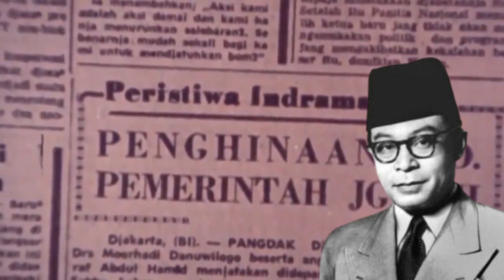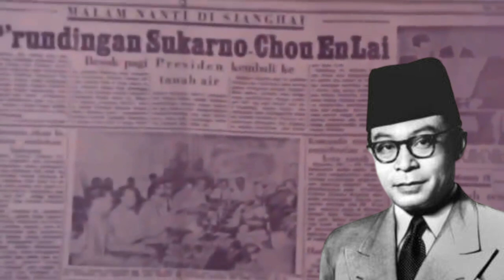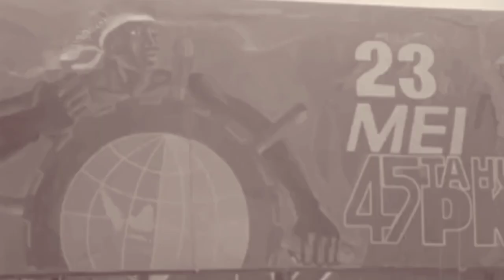Proklamator Musuh PKI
Jarang terungkap pada tahun 1950, Bung Hatta tetap ngotot agar PKI diadili karena telah melakukan pemberontakan di Madiun pada tahun 1948.

Dikutip dari buku," Teperpu Mengungkap Pengkhianatan PKI pada Tahun 1965 dan Proses Hukum Bagi Para Pelakunya," yang disusun Aco Manafe, pada tahun 1950, waktu itu  Pemerintah Republik Indonesia Serikat lewat Bung Hatta ingin menyelesaikan pemberontakan Madiun pada tahun 1948 sesuai dengan hukum.

Bung Hatta  lantas memanggil Menteri Kehakiman Republik Indonesia Serikat dan menganjurkan sang menteri untuk mengajukan PKI, ke pengadilan. Tapi kata menteri kehakiman, yang seharusnya menggugat PKI itu bukan Republik Indonesia Serikat, melainkan Republik Indonesia.

Alasannya,  PKI tidak memberontak melawan Republik Indonesia Serikat, tetapi melawan pemerintah Republik Indonesia yang ketika itu berkedudukan di Yogyakarta. Jadi, kata si menteri kehakiman Republik Indonesia Serikat,  secara yuridis-formal, seharusnya pemerintah Republik Indonesia yang di Yogyakartalah yang menggugat PKI ke pengadilan.

Lalu Hatta memanggil Perdana Menteri Republik Indonesia pada waktu itu Doktor Halim dari Partai Sosialis Indonesia. Tapi Doktor Halim tidak mau, karena Republik Indonesia sudah punya kebijakan sendiri. Jadi Bung Hatta gagal untuk membawa pemberontakan Madiun, ke pengadilan. Tidak lama kemudian Aidit justru mengeluarkan buku putih. Pada waktu itu PKI belum terlalu kuat, sehingga beberapa koleganya sudah memperingatkan Aidit, agar jangan cari gara-gara. Tapi Aidit jalan terus. Dalam buku putihnya itu dia justru melakukan provokasi dengan langsung menuding Bung Hatta, bahwa pemberontakan PKI di Madiun, justru terjadi karena “provokasi Hatta,” dan sebagainya.

Sementara itu Atmadji Sumarkidjo dalam buku," Mendung di Atas Istana Merdeka, " yang disusunnya, mengungkapkan  meskipun pemerintah telah menghancurkan pemberontakan FDR atau PKI pada tahun 1948, tetapi partainya secara de jure tidak pernah dibubarkan. Jadi yang dihancurkan oleh pemerintah adalah pemberontakan bersenjata yang “kebetulan” dipimpin dan dilaksanakan oleh PKI.

" Tidaklah mengherankan, ketika suasana sudah mereda dan Belanda semakin jelas harus meninggalkan Indonesia, keinginan untuk mendirikan kembali PKI muncul lagi," tulis Atmadji Sumarkidjo.

Dan kesempatan pertama untuk muncul kembali dalam pentas politik Indonesia didapat pada 4 September 1949, sewaktu Menteri Kehakiman Soesanto Tirtoprodjo mengeluarkan pernyataan bahwa para aktivis yang terlibat dalam pemberontakan Madiun tidak akan dituntut kecuali bagi mereka yang terbukti melakukan tindak kriminal.

Beberapa hari kemudian, Kabinet yang bersidang menyetujui pendapat itu, termasuk Presiden Soekarno. Padahal Bung Hatta sempat mengemukakan rencana pemerintah untuk menuntut para pelaku pemberontakan Madiun. Tetapi argumen yang diberikan oleh  Soesanto adalah tuntutan hanya bisa dilakukan oleh pemerintah Republik “waktu itu.

Artinya pemerintah yang memutuskan untuk menumpas pemberontakan tersebut. Jelaslah karena pemerintah Republik Indonesia tahun 1948 telah bubar dengan diserangnya kota Yogyakarta oleh Belanda dan para pemimpinnya termasuk Bung Karno dan Hatta sendiri ditangkap dan dipenjara, jadi, pemerintah tidak bisa menuntut para tokoh yang ikut dapat pemberontakan tersebut.

Beberapa ahli sejarah dan politik, antara lain Arnold C Brackman dan lainnya pada umumnya mengemukakan sikap pemerintah RI pasca 1949 tidak bersikap keras terhadap PKI disebabkan suasana politik waktu itu sudah berbeda dengan sebelumnya. Banyak faktor luar atau eksternal yang mempengaruhinya yang antara lain dikemukakan oleh sejarawan  Brackman yaitu sebagai negara yang baru merdeka, Republik Indonesia mencoba menimbulkan kesan kepada luar negeri, terutama Belanda, bahwa para pemimpi Republik Indonesia mampu menghayati semangat demokrasi Barat.

Alasan lainnya, adalah besarnya pengaruh pemikiran dari Abraham Lincoln yang dalam Perang Saudara mengambil sikap memaafkan bekas-bekas lawannya setelah perang berakhir. Sedangkan menurut  Brackman, pemimpin seperti  Buntaran Martoatmadjo melihat bahwa jika PKI dibubarkan, maka bisa timbul kesan bahwa Indonesia memihak salah satu blok, padahal waktu itu suasana Perang Dingin antara Amerika Serikat dan Rusia baru dimulai.